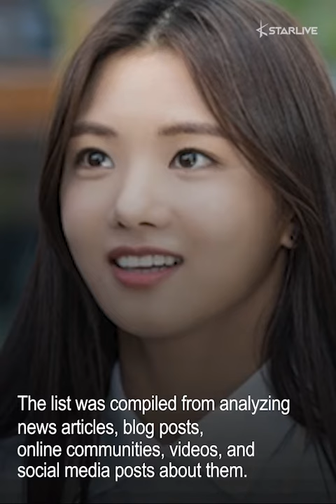Most Buzz-Worthy Dramas in South Korea for the Second Week of March, According to Data